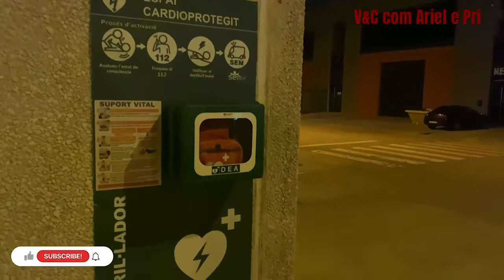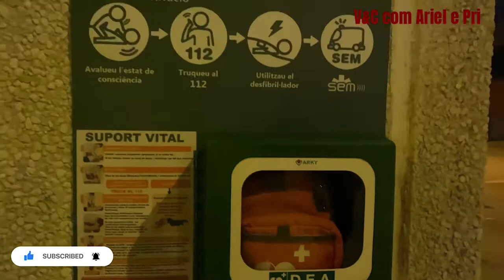POR POUCO NÃO ESTOURA NOSSO HORÁRIO CAMINHÃO - POR 1 MINUTO.#226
Somos um casal de motoristas de caminhão, que viajamos a Europa inteira, mostrando nosso dia a dia, estradas, historias, mostrando a realidade do motorista de caminhão viajando por toda Europa e ainda com muitas dicas de como ser um motorista de caminhão aqui na Europa, dicas de condução e muito mais. Vivemos e moramos em Portugal, mas a Europa e a Estrada são nossa casa.